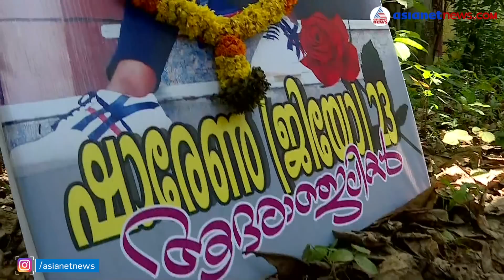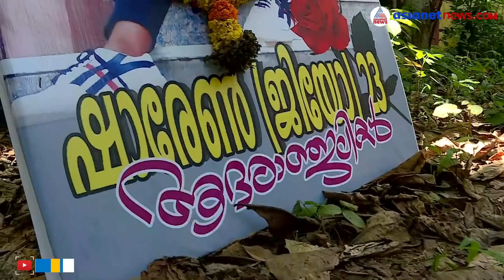ഒരു കഷായം ജീവനെടുക്കുമോ! ഷാരോണിന്റെ മരണത്തിന് പിന്നില്‍ അന്ധവിശ്വാസമോ? | Sharon raj death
Sharon Raj Death Case: family accused the young woman of giving acid to drink
ഷാരോണിന്റെ വായ്ക്കുള്ളില്‍ വ്രണങ്ങള്‍ രൂപപ്പെട്ട് വെള്ളം പോലും കുടിക്കാന്‍ കഴിയാത്ത സ്ഥിതിയിലായി, ആന്തരികാവയങ്ങള്‍ തകര്‍ന്ന് ഒടുവില്‍ മരണം. പാറശ്ശാലയിലെ ഷാരോണ്‍ രാജിന്റെ മരണം ദുരൂഹത ഉയര്‍ത്തുന്നു...